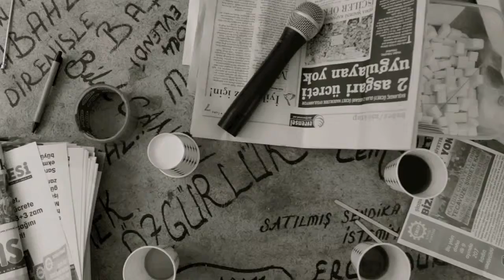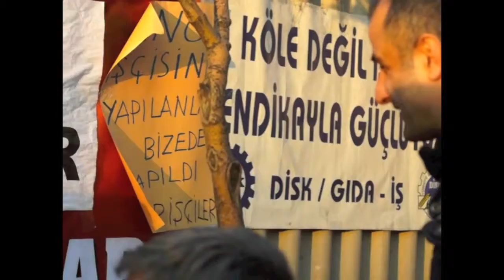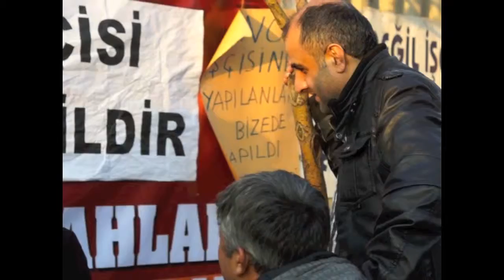Direnen Ülker İşçileri - Mustafa Çakar